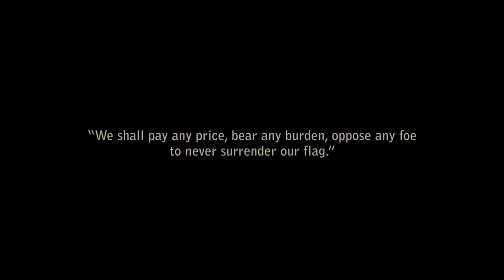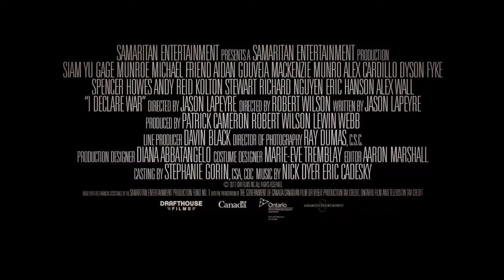I Declare War - Official Trailer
[Description of video here.]